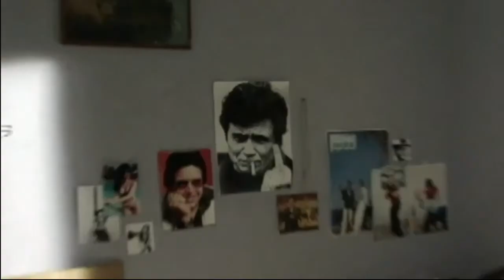Yo también te quiero - Lobos de mar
Comenta que Escena te vacila asi la subimos de una.

Sinopsis
Estela, una bella e influyente empresaria llega al puerto de Pucusana en representación de un consorcio que desea transformar el puerto en un exclusivo balneario turístico. La resistencia al cambio de los lugareños, y la insistencia de los inversionistas ocasionan un conflicto que llega a su punto máximo cuando dos pescadores encuentran a Estela cruel y misteriosamente asesinada.